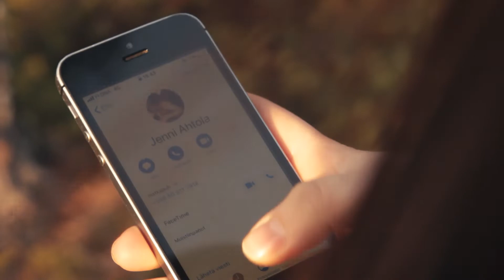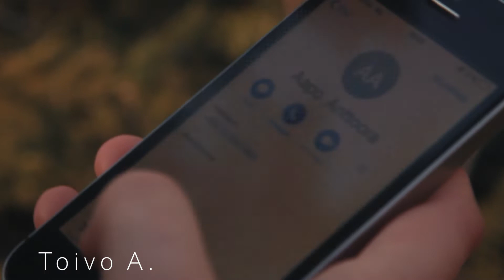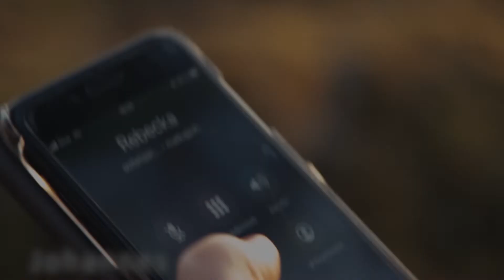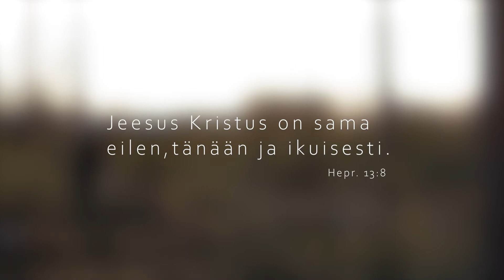Mitä Jeesus merkitsee mulle?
Lähteellä pääsiäisyönä 2020 ja uusintana pääsiäisenä 2021. Videolla nuoret kertovat siitä, mitä Jeesus merkitsee heille.

Pomarkun seurakunta